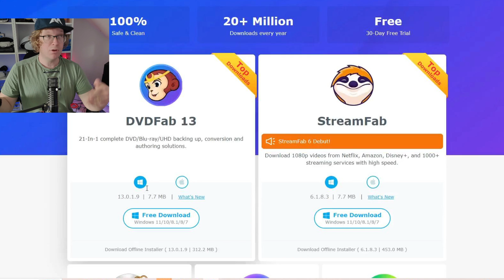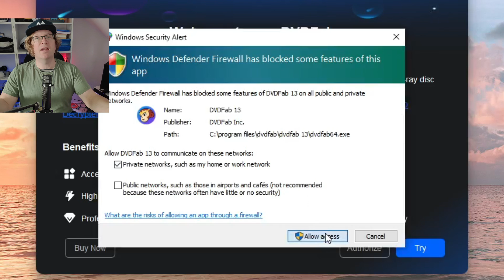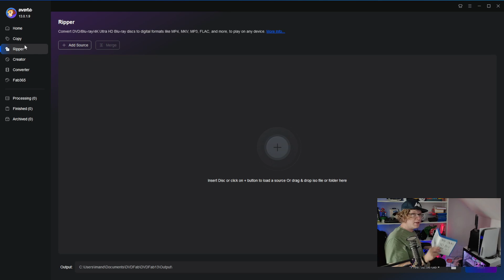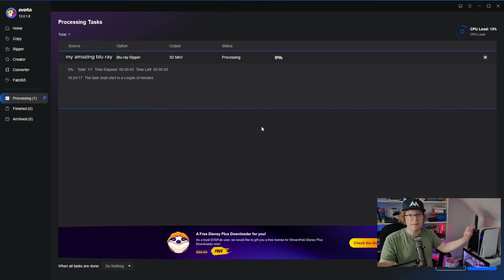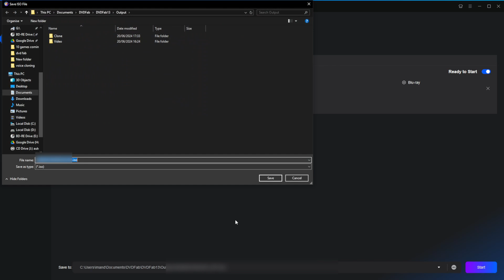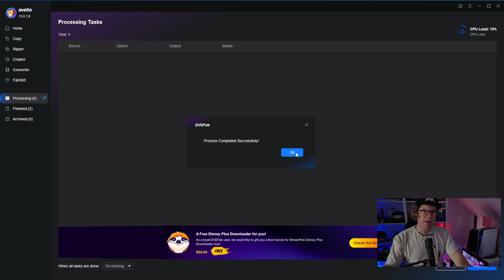How to back up 3D movies with DVDFab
How to use DVDFab Copy and Ripper Program to back up, copy or rip your 3D blu ray movies